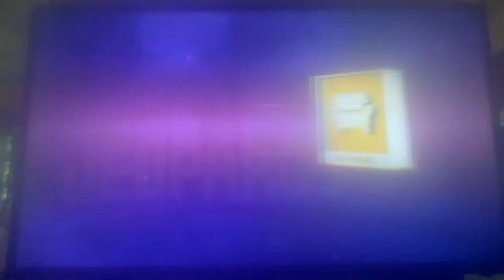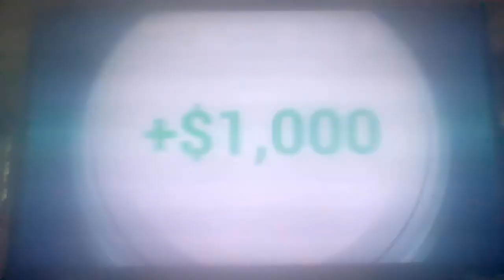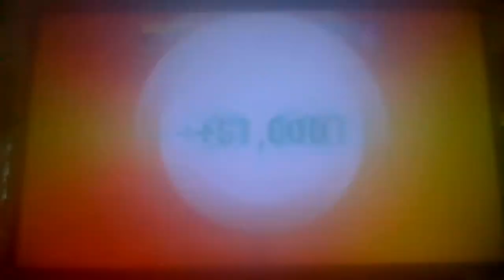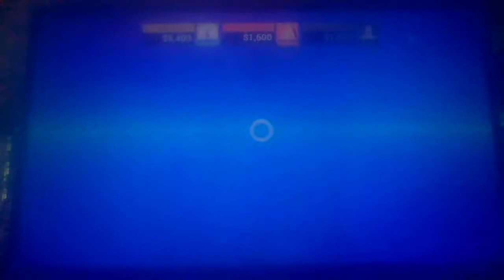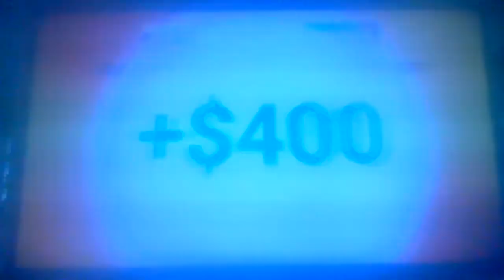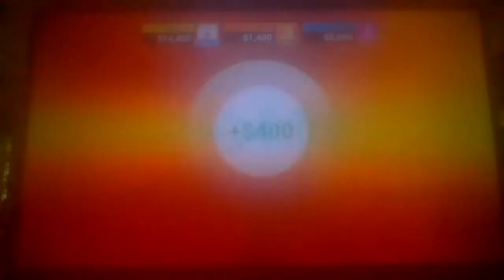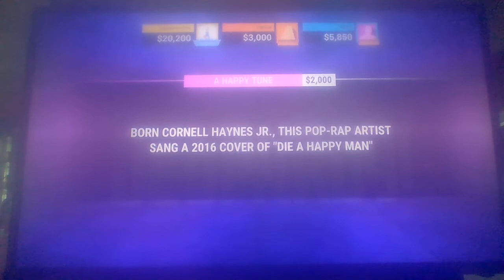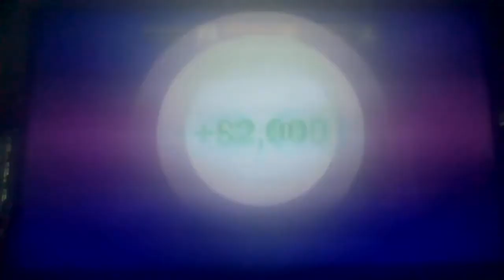Jeopardy! Xbox One Run Game 39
Welcome to game 39 of Jeopardy! for the Xbox One. So far, I have won $1,251,195. How much more can I win here in this game? Find out and enjoy.